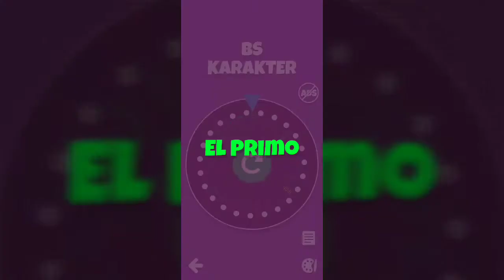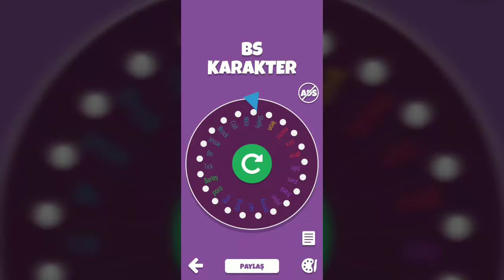Brawl Stars Çarkla Karakter Seçme Challenge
Bugün arkadaşım Anıl'la Brawl Stars da Çark ile karakter seçip bu karakterlerle hesaplaşma modu oynadık.

İyi seyirler ...